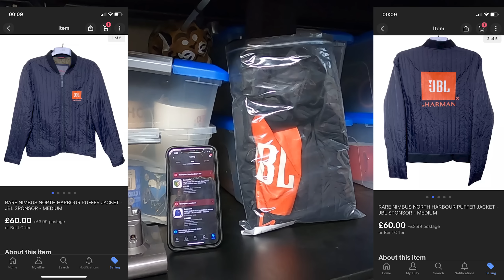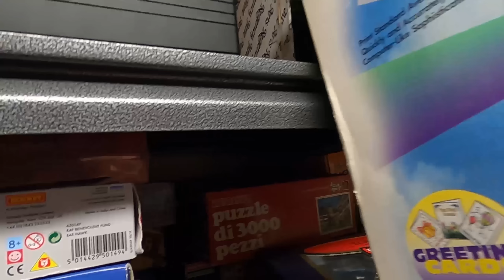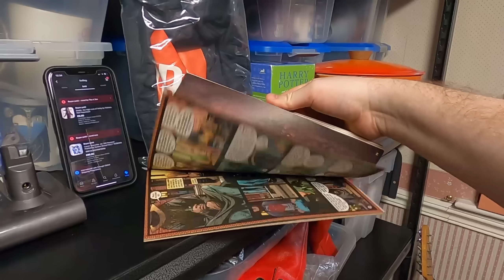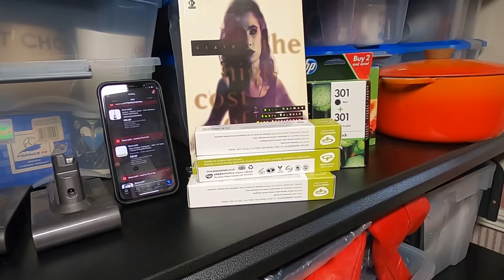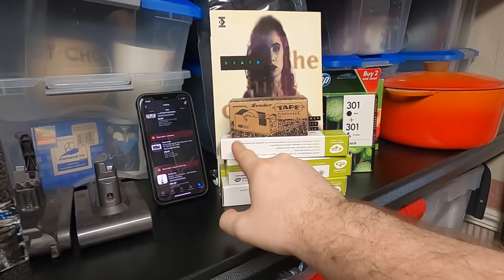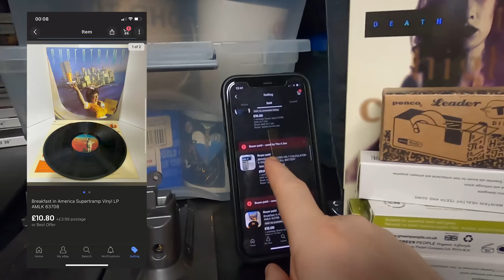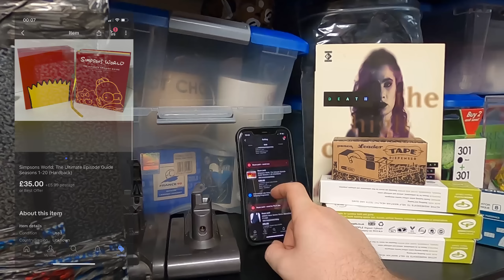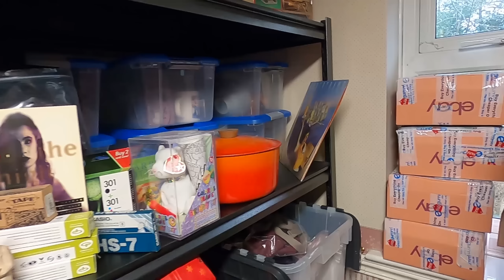New Year = New Sales .. What has sold so Far On Ebay?